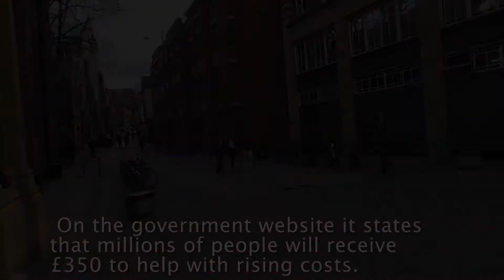Eat vs Heat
Energy bills are set to rise in April and this has meant many families have to choose between eating or having heat in their homes.